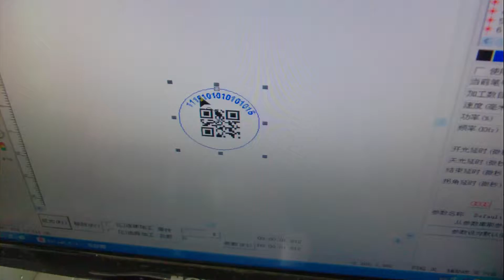fiber laser marking on the plastic with QR code